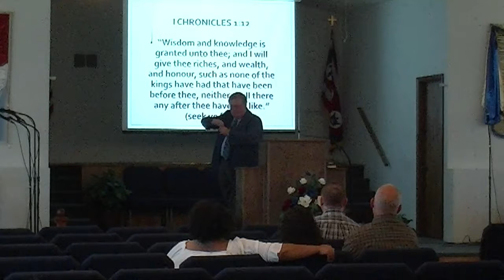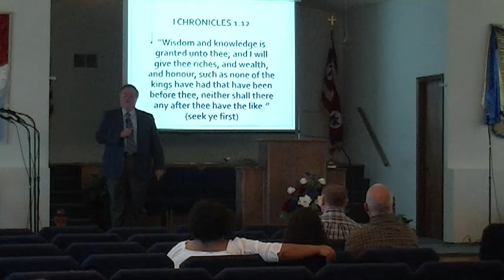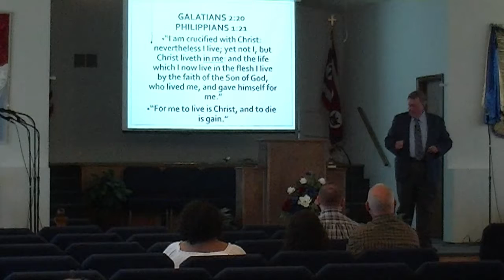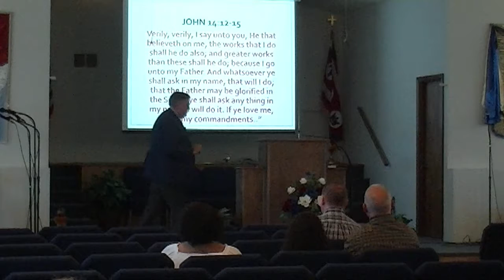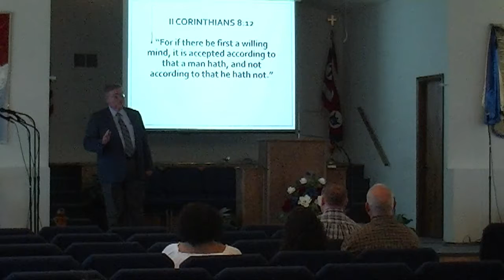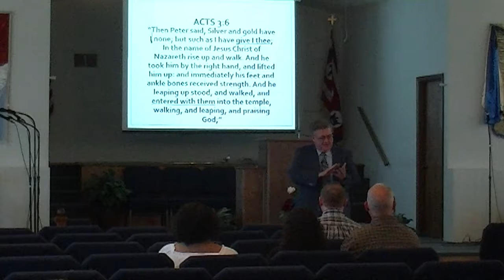Can't Do It Or Conduit 9.4.16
Sunday morning's message delivered by Pastor Bud Sedwick at Living Waters Outreach Ministries on 9/4/16. 6500 Greensboro Road, Ridgeway, VA 24148.